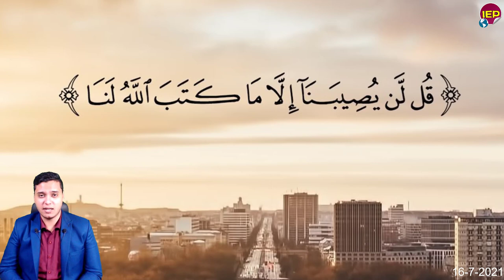أمر عاجل من السيسي بخصوص الجـ ـيش المصري منذ قليل